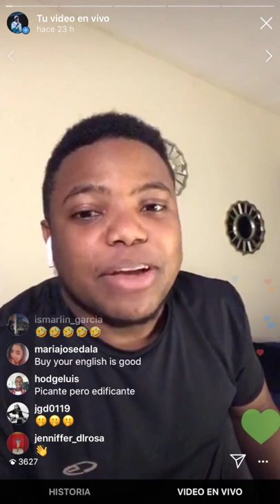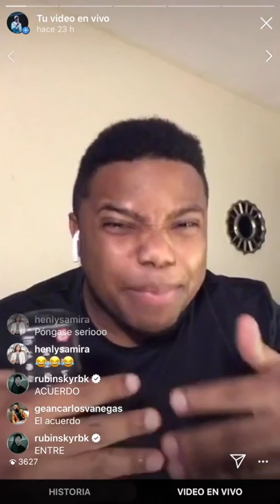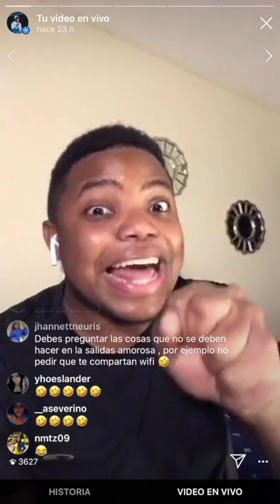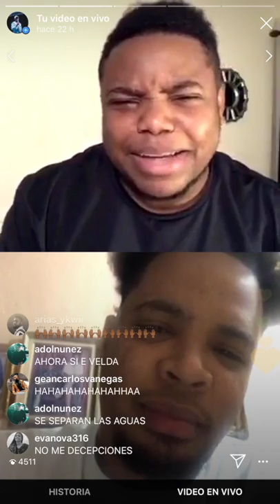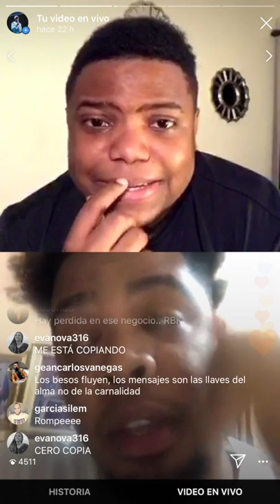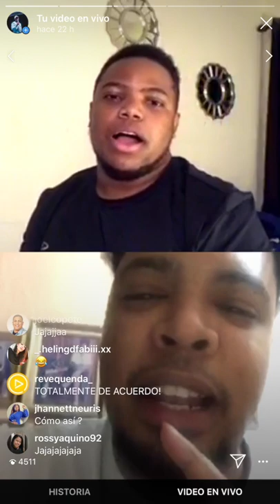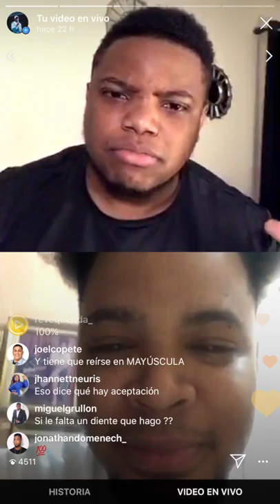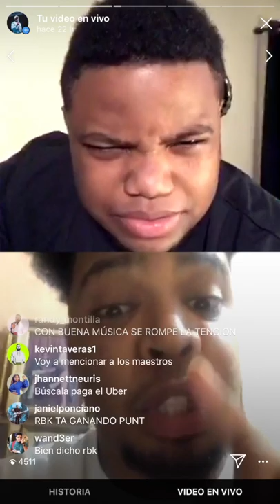Citas amorosas Cristianas 🤣 Se puede dar un beso en la primera cita? Picante pero edificante!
Ayudanos a continuar creando cultura positiva con tus donaciones!